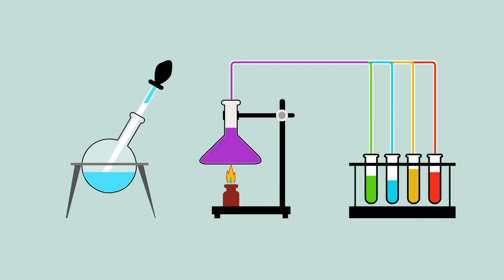EUREKA 2020 "GENERADOR ELÉCTRICO DINAMO"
JUSTIN PIMENTEL CUEVA
Cuarto de secundaria
Local: Don Quijote